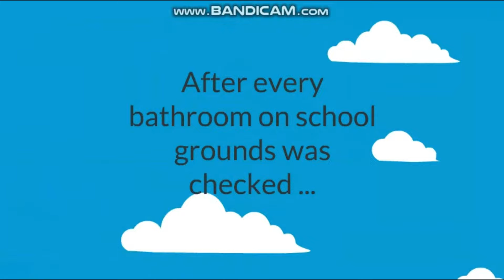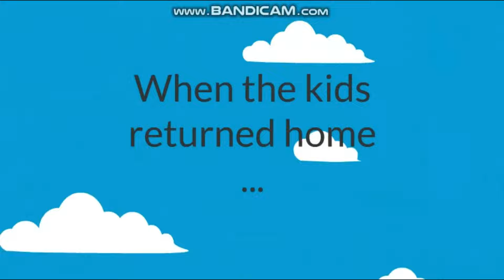Classic Caillou Turns The School Toilets Into Skibidi Toilets/Grounded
Classic Caillou does not want to do the math quiz his teacher gave him, so he comes up with a plan to get school dismissed early - and it involves toilets and an Internet meme.